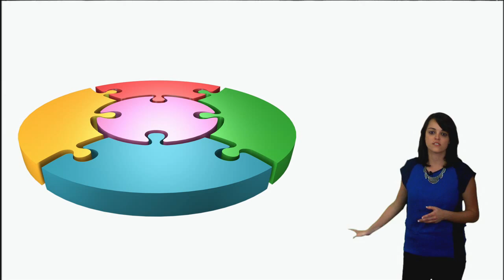Vídeo 2.1. Qué es la competencia digital - Objetivos